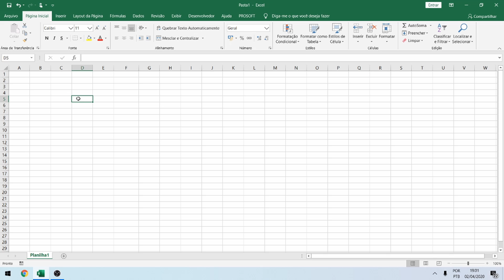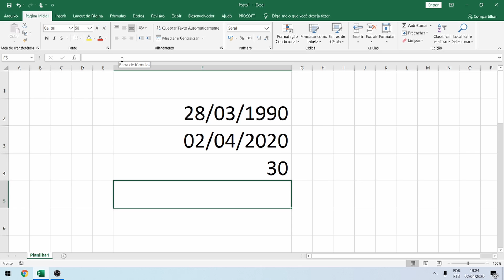Como calcular DATAS no EXCEL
Aprenda neste vídeo como subtrair datas no Excel, para pegar resultados de dias, meses e anos.

! Quer aprender mais de Excel? !
Agregue valor ao seu currículo e alcance melhores oportunidades profissionais